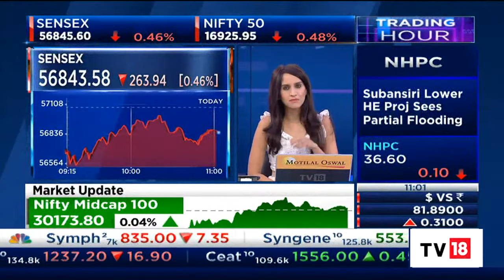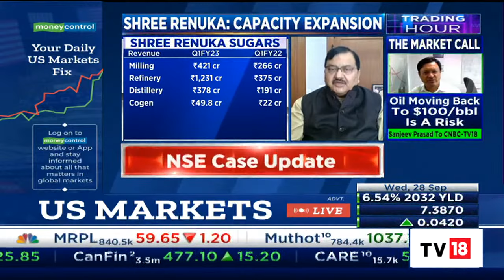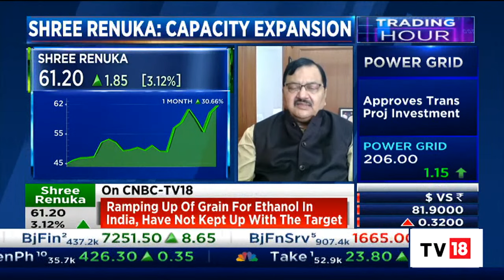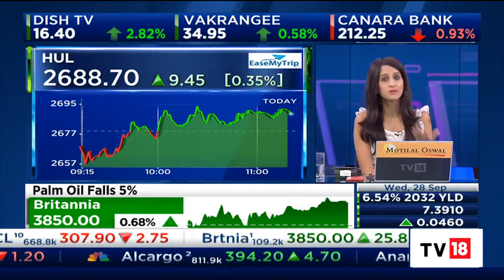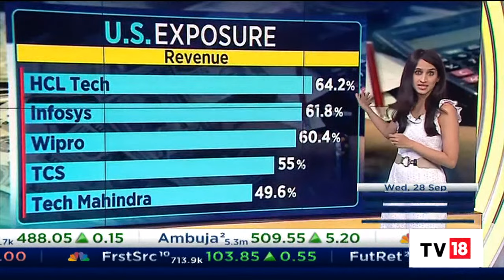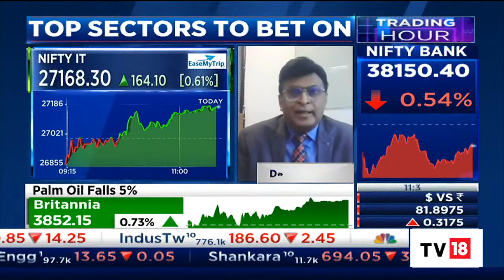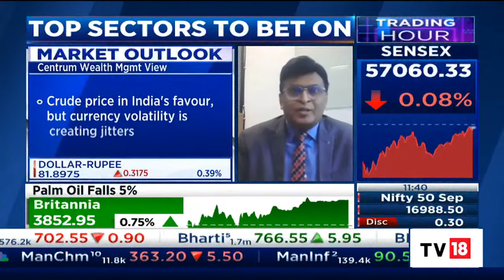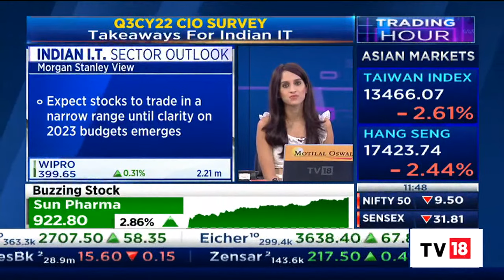Sensex Falls By 200 Points In Trade And Nifty50 Slides Below 17,000 | Trading Hour | CNBC-TV18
The Sensex and the Nifty50 suffered steep losses on Wednesday amid weak global cues as concerns persisted over sharp hikes in COVID-era interest rates and their impact on economic growth. Investors awaited the outcome of a key RBI meeting due this week.

n18oc_business